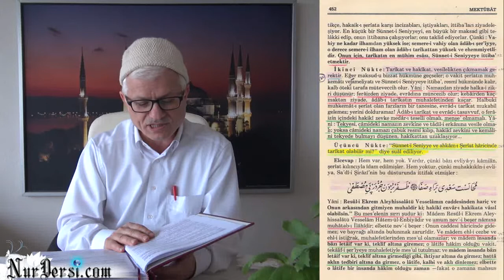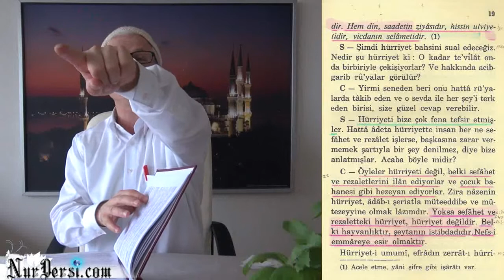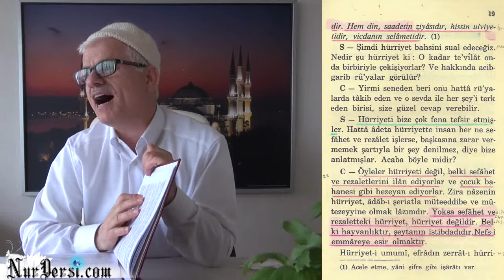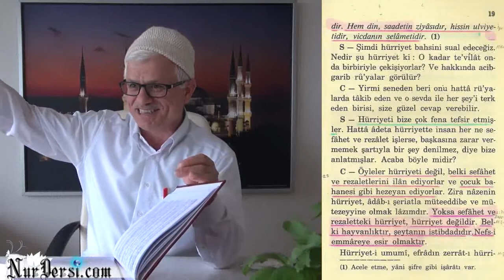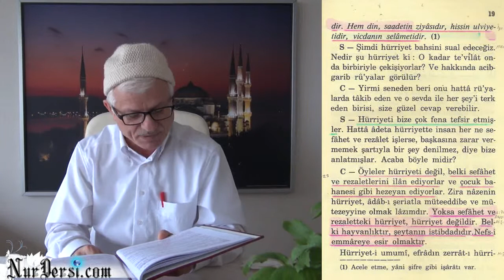10.03.2015 - Adab - 3